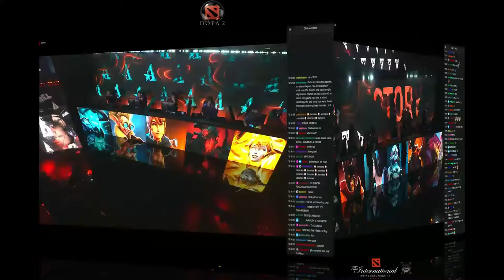Tundra Esports vs Team Aster - Game 1 - The International 2022 - Main Event - Day 3